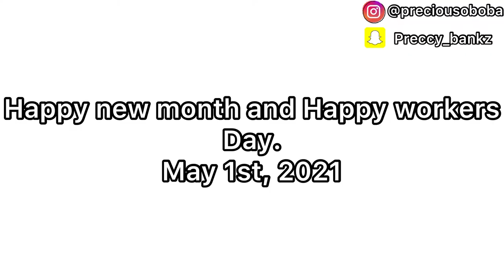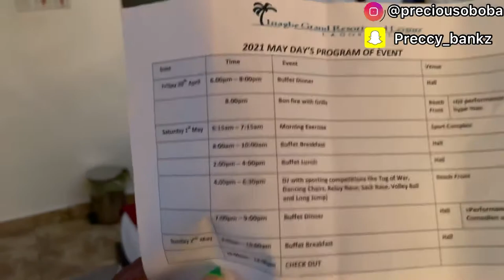Lagos living #10: My luxurious room tour | Buffet dinner | The most serene place | Best nail salon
I had a beautiful experience at inagbe resort, the food was so good. It was a serene environment.

These are links to some of my other videos you may be interested in:

Please increase the quality of the video to 1080p for clearer graphics and stay safe.